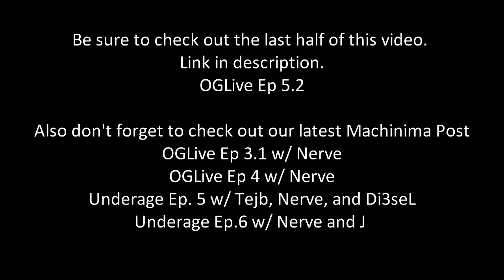OpTic =- GLive Ep 5.2 w/ OpTic Nerve Powered By: Evil Controllers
Welcome to OGLive Ep 5.2 today we are going to watch OpTic Gaming competitive team compete against XiL in a CTF match on Highrise.  This is the first half of this video below you will find links to the second half and other videos in the OpTic Gaming Network.